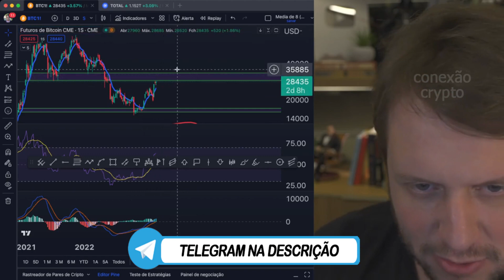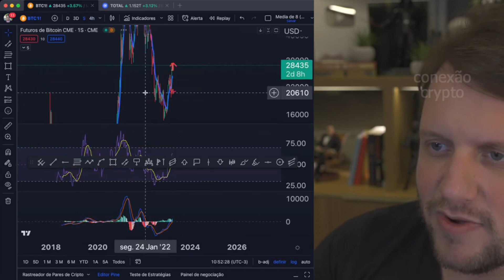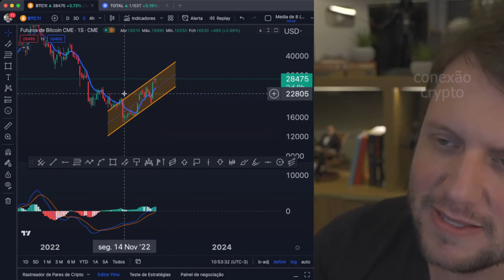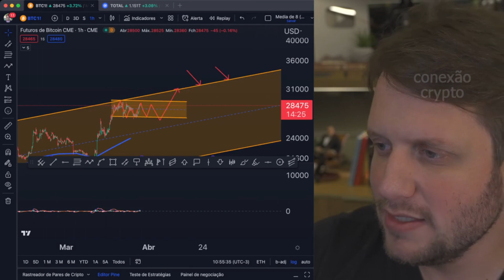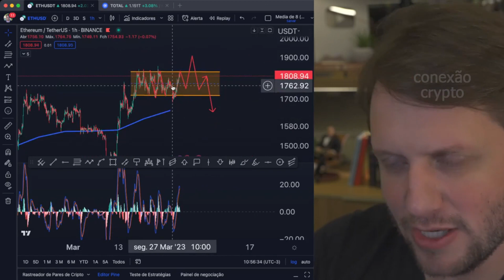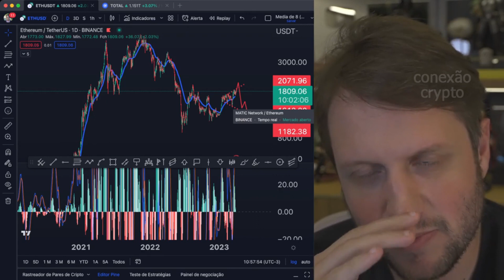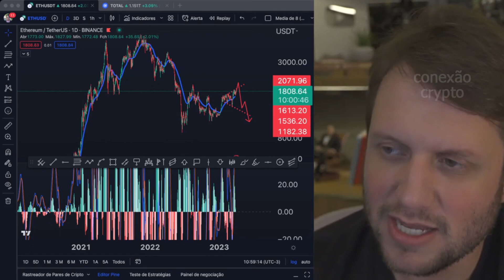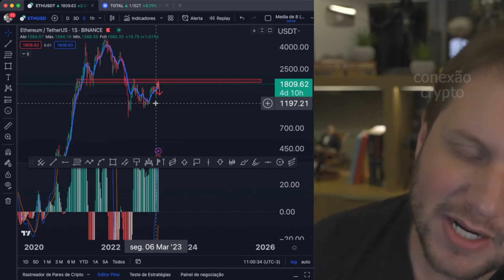NINGUÉM ESTÁ PRESTANDO ATENÇÃO NISSO NO BITCOIN - Augusto Backes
🔶 Melhor curso de CRIPTOMOEDAS - CRIPTO BLINDERS por Augusto Backes:
(LIMITADO) CUPOM COM 35% de DECONTO: MEMBRO25

🟠 💰 MERCADOS EM LATERALIDADE: Entenda a Sombra e os Riscos deste Rally de Alta do Bitcoin

00:00 - O QUE É BITCOIN CASH? BINANCE IRÁ INICIAR O REBRAND DA CRIPTOMOEDA!